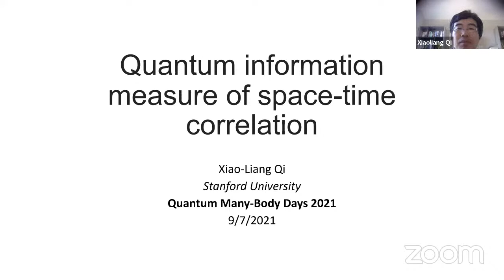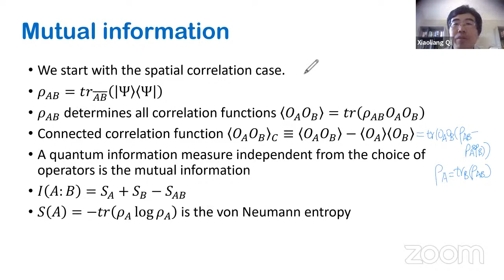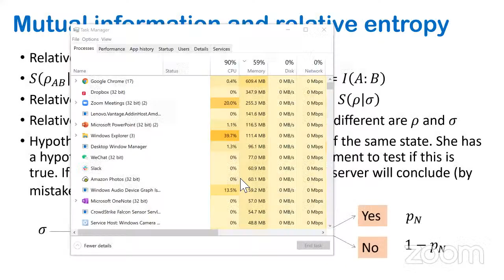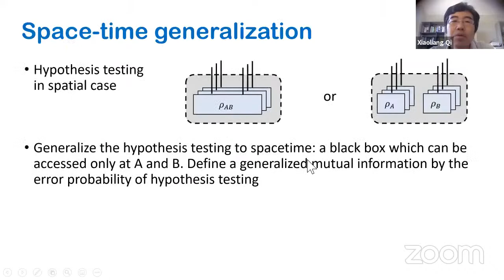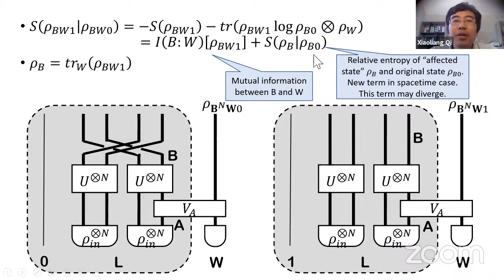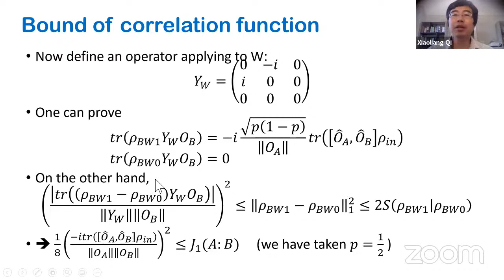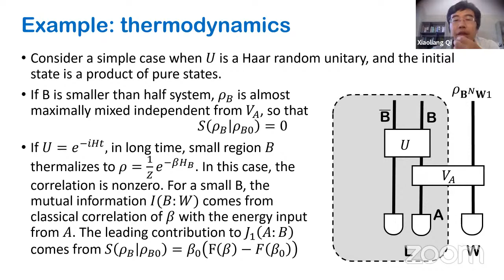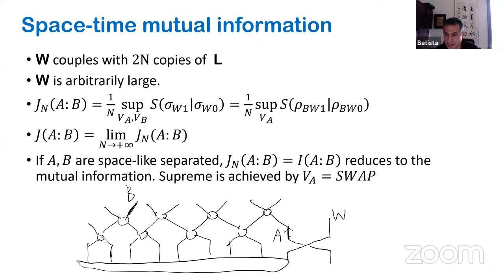QMBD 2021 - Quantum information measure of space-time correlation by X. Qi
Quantum Many-Body Days 2021 is a short series, aimed as a bridge to the actual conference RPMBT-XXI

The connection will start 15 minutes prior to the beginning of the session.

All talks will be 45 min presentation + 15 min for questions and discussion.

All times shown are US Eastern (EDT)